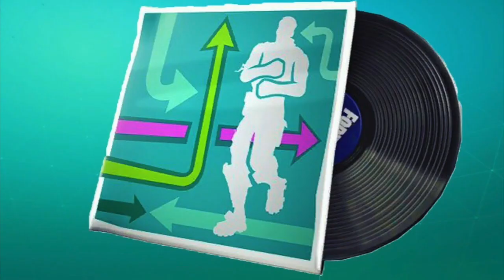10 BEST Fortnite Dances With Music Packs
This video is about 10 BEST Dances With Music Packs ever in Fortnite